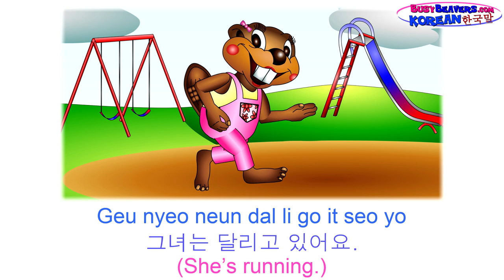"Simple Actions" (Korean Lesson 18) CLIP - Verbs in Korean, Easy Teach Kids Children, 동사, 쉬운 한국어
The Busy Beavers Level 1 Language Series Teaches the Most Commonly Used Action Words (Verbs) that we use everyday. This Video teaches "Walking", "Running" & More while incorporating place names and speaking in sentences.

Our Videos Follow a Formula of Introducing the Vocabulary in a "Picture Dictionary". Next we incorporate a "Question / Answer" Dialogue to help Students Practice Using the New Vocabulary in Full Sentences.

The most important words to Learn in any New Language are ones you will use most often - Self Introduction, Numbers, Colors, Shapes & Simple Actions.

Busy Beavers Language Learning Videos follow a Basic Curriculum of Fundamental Vocabulary while slowly building Phrases & Sentences.

Our videos take the same approach to Learning a New Language that a Baby takes in the real world. We listen and repeat until our brain solves the Language Puzzle.

Imagine if you could play 5 Instruments - Piano, Guitar, Violin, Bass & Drums. How cool?

What if that was with Languages?

Think of the rich life you would live & all the possibilities of meeting New Friends Online or through Travel.

Don't be afraid of trying to Learn a Foreign Language. Try Speaking Along with our Videos.

Follow Us

SHOP

Download